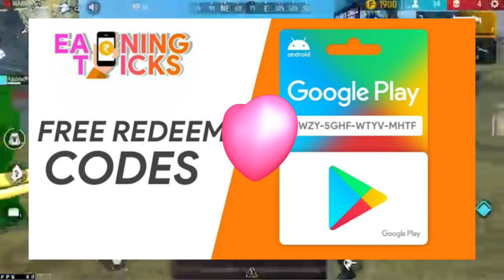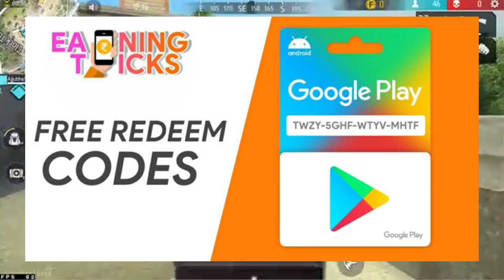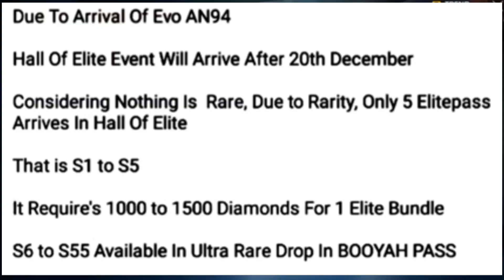CLAIM FREE FIST SKIN | FREE FIRE NEW EVENT | FF NEW EVENT | NEXT INCUBATOR FREE FIRE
CLAIM FREE FIST SKIN | FREE FIRE NEW EVENTI FF NEW EVENT NEXT INCUBATOR FREE FIRE

HALL OF ELITE CONFIRM DATE | FREE FIRE NEW EVENT | NEXT TOPUP EVENT | FF NEW EVENT | MG GAMERS

HALL OF ELITE EVENT | FREE FIRE NEW EVENT | WINTER EVENT FREE FIRE FF NEW EVENT | MY GAMERS

HALL OF ELITE EVENT Į NEW YEAR PARTY EVENT 2023 OLD ELITE PASS RETURN EVENT | FREEFIRE NEW EVENT

NEXT WISH EVENTI HALL OF ELITE EVENT FREEFIRE | OLD ELITE PASS RETURN EVENT|FREEFIRE NEW EVENT

NEW YEAR PARTY EVENT 2023 | HALL OF ELITE EVENT FREEFIRE FF NEW YEAR EVENT FREEFIRE NEW EVENT FREE HIPHOP BUNDLE EVENT | HALL OF ELITES EVENT FREEFIRE | OLD ELITE PASS

RETURN | FF NEW EVENT

new event freefire ff new event new event ff

winter event 2022

shakura bundle return freefire

old elite pass return freefire hall of elites event freefire hall of elites

old elite pass return event freefire booyah pass season 1 old ep return date

9 December old elite pass event

how to get old elite pass bundle in freefire

hall of elite event kitna diamond Igega

season one return free fire,

season 1 return free fire, season 1 return ff, season 1 2 return free fire,

season 2 return free fire

ff sakura bundle return,

free fire sakura bundle return,

hip hop and sakura bundle return,

free fire hip hop and sakura bundle return,

sakura and hip hop bundle return,

sakura bundle back,

sakura bundle free fire return, sakura elite pass return, sakura bundle kab aaya tha,

sakura bundle kab aaega,

season 2 bundle return

winterland event 2022 in freefire

hiphop bundle return freefire hip hop bundle return old elite pass items return event

hall of elite event date

hall of elite

ff hall of elite

hall of elite event confirm date

For Searching :)

NEW YEAR 2023 EVENT FREE FIRE | 1 JANUARY EVENT FREE FIRE NEW EVENT | NEW YEAR EVENT FREE FIRE

New Year Event Free Fire 2023 | Free Fire New

Year Event | Free Fire New Event | New Year

Event

FREE FIRE NEW YEAR UPDATE | FREE FIRE NEW YEAR EVENTS FREE FIRE NEW EVENT FREE FIRE NEW UPDATE free fire new year event january new year

event freefire | free fire new event | ff new event

For Searching- 1. free fire new event 2. free fire new event

today

3. new event free fire 4. ff new event

5. ff new event today 6. free fire new update 7. today free fire new event 8. free fire new events

9. free fire today new event 10. new event ff 11, new event free fire today 12. new event in free fire

1. free fire new event 2. free fire new event today

3. new event free fire

4. ff new event

5. ff new event today 6. free fire new update 7. today free fire new event

8. free fire new events

9. free fire today new event

10, new event ff 11. new event free fire today 12. new event in free fire today

1) free fire new event

2) free fire new event today

3) free fire new event tamil

4) free fire new event elite pass

5) free fire new event telugu

6) free fire new event malayalam

7) free fire new event india server

8) free fire upcoming new events 9) free fire upcoming new event

10) free fire upcoming events

11) free fire upcoming event

12) today event in free fire

13) today event in free fire tamil

14) today event in free fire in telugu

15) today event in ff

16) today event in free fire malayalam

17) today event in free fire top up 18) today event in ff tamil

free fire new update free fire new top-up event

ff

free fire me kal ka event free fire me kal ka update free fire tonight update

freefire new event yogi ir gaming

today event new event ff today today new event in freefire फ्री फायर न्यू इवेंट

न्यू इवेंट फ्री फायर

lightfest

upcoming magic cube bundle in Freefire

next incubator in freefire yogi jr gaming